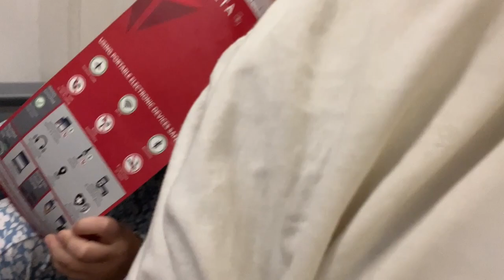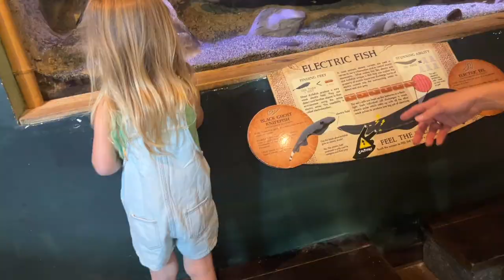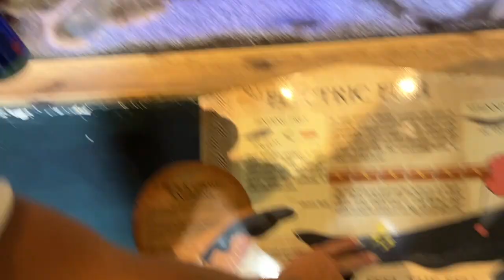WE'RE BACK. (lo got shocked by an eel)